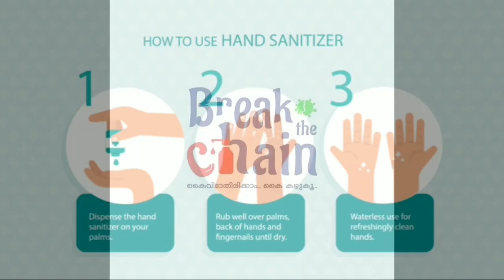COVID 19 - Awareness video, Concept & Direction- Mohammed Anees (II BA Multimedia)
A channel by department of Multimedia, Malabar College of Advanced Studies- Vengara